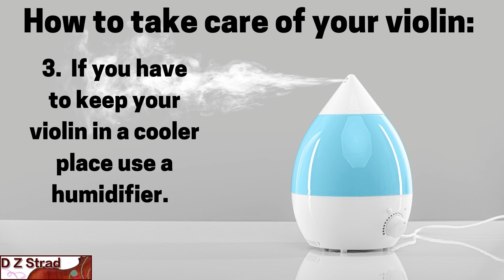How to take care of your violin 1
How to take care of your violin